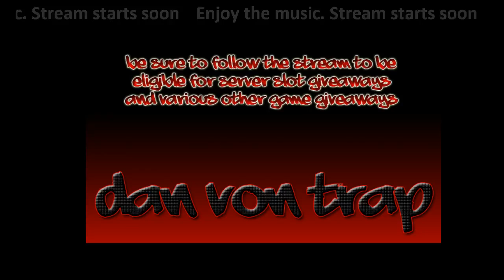Live stream: Building spawn Day 5 (DnD Minecraft server)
Building spawn on the new DnD map